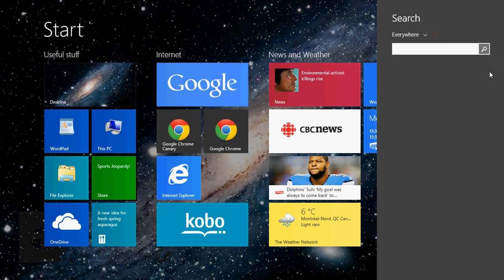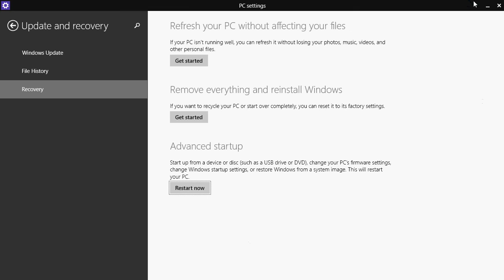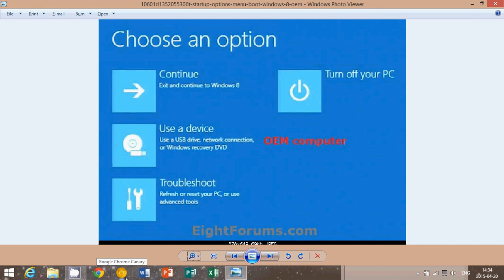Windows 8.1 Back to basics How to get advanced boot options and boot from usb or dvd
How to boot from a USB drive or DVD and how to get the advanced boot options in Windows 8.1 and troubleshoot your PC